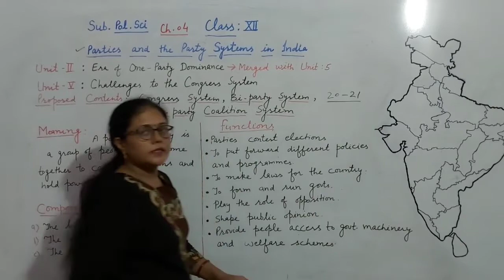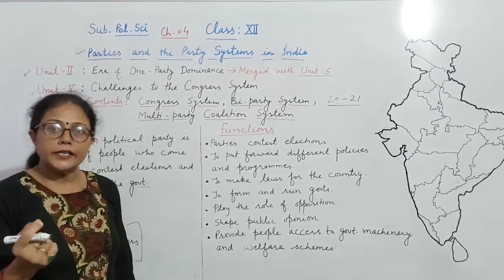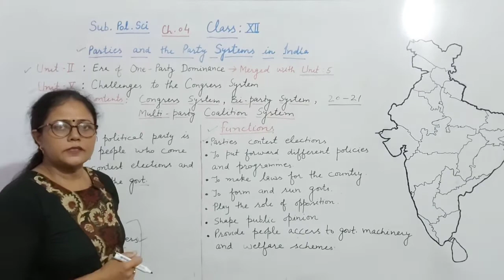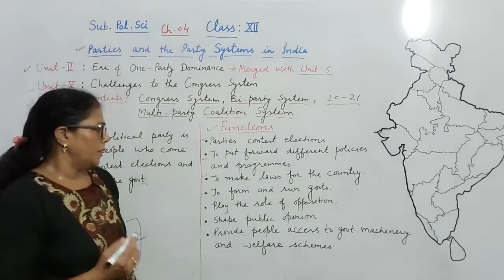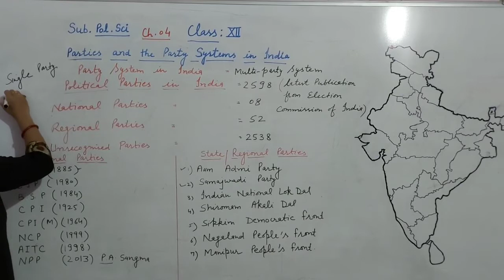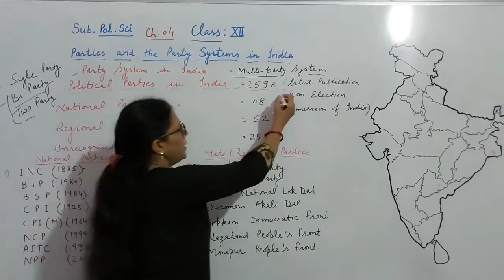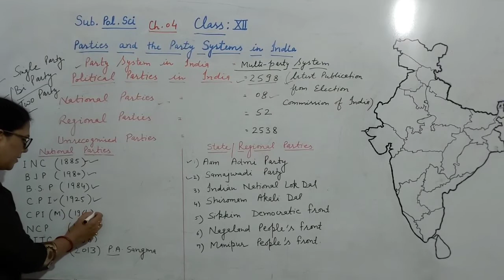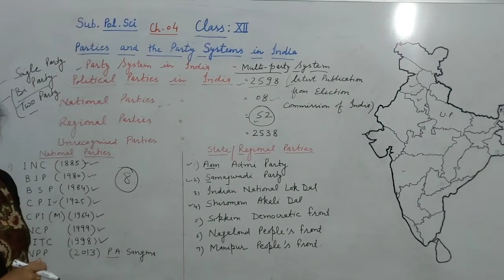Class XII Political SCIENCE Chapter: Parties and party systems in India (part 1)partsysteminindia12